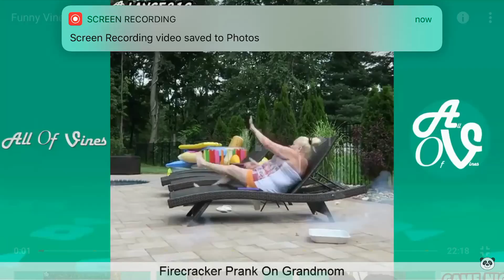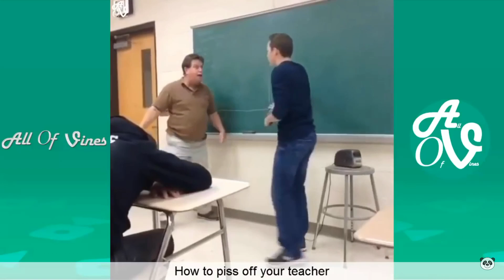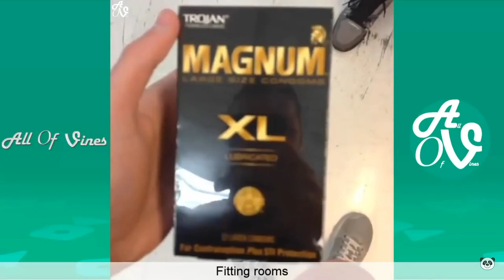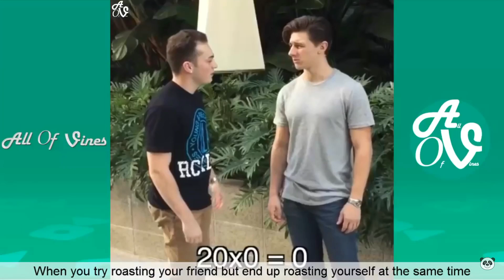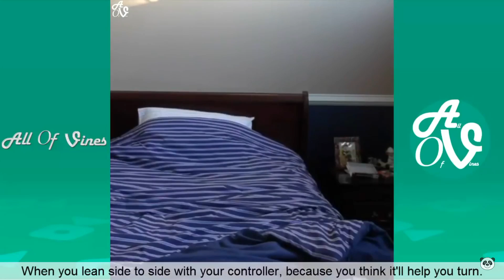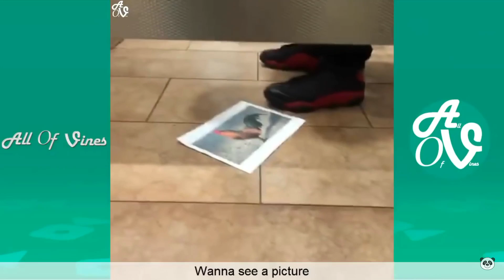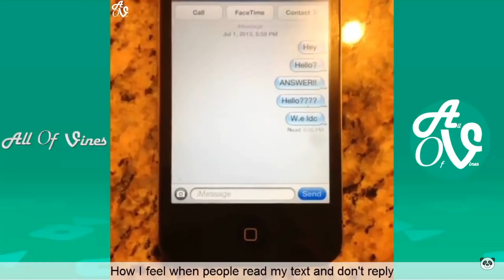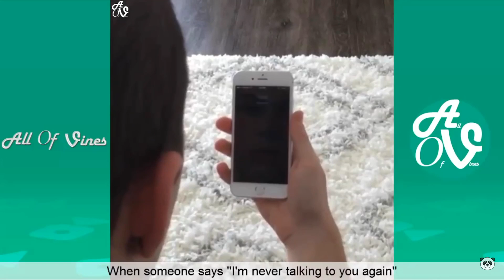The best vine of 3018